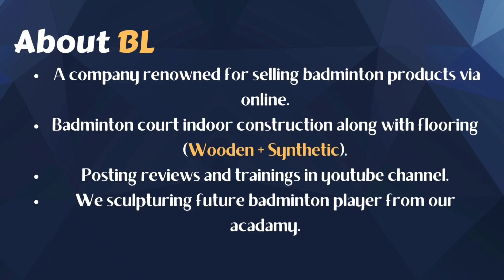TAMILNADU vs KERALA | 35+ BADMINTON JUMBLED DOUBLES FINALS | SASI & SRIDHAR vs SHIVASHANKAR & DEV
Lin Dan event Management Presents 2nd Year Open Badminton Tournament 2022 Held in Herkley Sports Club, Coimbatore Tamilnadu at 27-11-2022.

35+ JUMBLED DOUBLES - FINALS 🔥

Sasi Kumar and Sridhar (Tamilnadu) VS Shiva Shankar and Dev (Kerala).